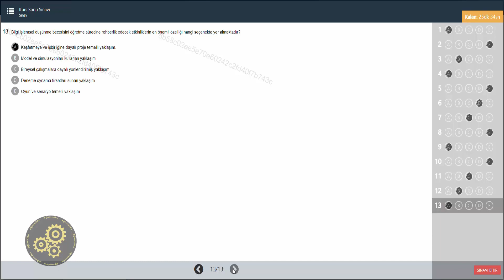YENİ Bilgi İşlemsel Düşünme Becerisinin Disiplinler Arası Yaklaşım ile Öğretimi Kursu Cevapları%100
Bilgi İşlemsel Düşünme Becerisinin Disiplinler Arası Yaklaşım ile Öğretimi Kursu 13 Soru Hepsi Doğru

Kurs Hakkında
“Bilgi İşlemsel Düşünme Becerisinin Disiplinler Arası Yaklaşım ile Öğretimi” online dersi 21.yy için gerekli olan bilgi işlemsel düşünme becerisini ve çeşitli disiplinlere uygulanma sürecine ilişkin farkındalık kazanmanızı sağlamak, öğrencilerinize yönelik iş birliğine dayalı etkinlikler tasarlayıp uygulamanız için yol göstermek amacı ile hazırlanmıştır.

Prof. Dr. Yasemin Gülbahar, Prof.Dr. Ünal Çakıroğlu, Doç.Dr. Filiz Kalelioğlu, Doç.Dr. Serhat Bahadır Kert, Yrd.Doç.Dr. Bahadır Yıldız, Doç.Dr.İbrahim Delen ile proje yönetiminde IDEMA ekibinden Ebru Özdeş ve görsel tasarımda İrem Demirezer tarafından Millî Eğitim Bakanlığı desteği ve Google sponsorluğunda hazırlanmıştır.